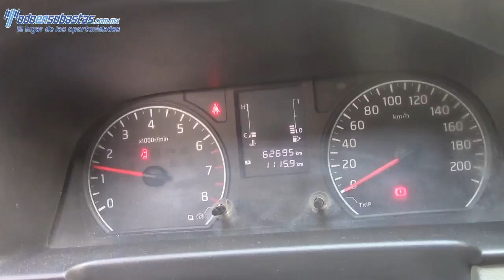000916 Nissan / Urvan / 2014